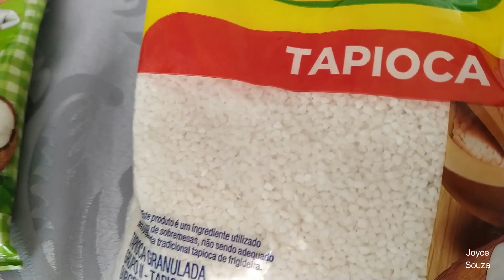Sobremesa cremosa de TAPIOCA GRANULADA + como está a HORTA em casa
No vídeo de hoje vou ensinar uma receita deliciosa

Sobremesa cremosa de TAPIOCA GRANULADA e também vou mostrar o que plantei na horta aqui em casa.

Ingredientes

1 xícara de tapioca (200ml)
2 xícaras de leite morno (200 ml)
1 vidro de leite de coco
1 caixinha de leite condensado
1 caixinha de creme de leite
coco ralado para decorar

BOLO DE MILHO DE LATINHA - SEM TRIGO FEITO NO LIQUIDIFICADOR - FOFINHO E MOLHADINHO - FÁCIL E RÁPIDO